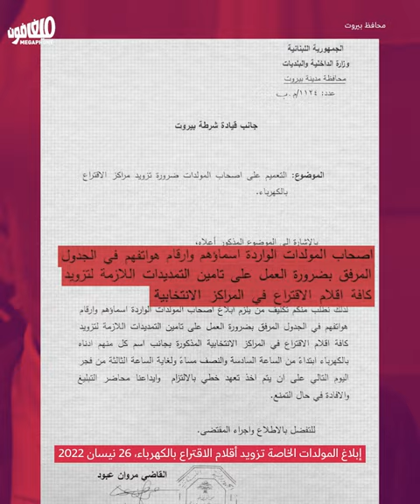Authorities light up elections | السلطة منوّرة الانتخابات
منح وزير الداخلية بسام مولوي أحزاب السلطة أداة التحكّم بسير عمليات الاقتراع والفرز في الانتخابات من خلال قرار تأمين الكهرباء عبر البلديات ومافيا المولدات التي تتحكّم بها الأحزاب.

Interior Minister Bassam Mawlawi granted ruling class parties a tool to control voting and sorting procedures in the elections, by having municipalities and the generator mafia, which are controlled by these parties, provide power on the day.